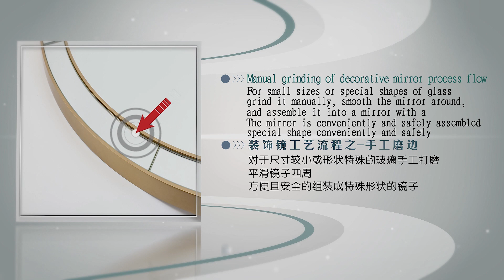Mirror production process--small mirror grinding#mirrors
For small sizes or special shapes of glass, grind it manually, smooth the mirror around, and assemble it into a mirror with a special shape conveniently and safely.

Welcome to our Alibaba website to view detailed products.